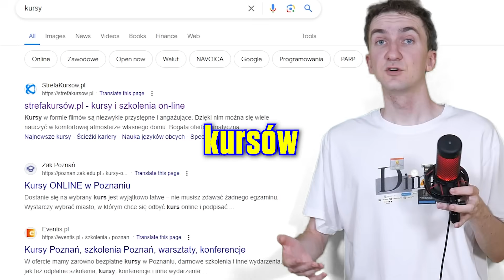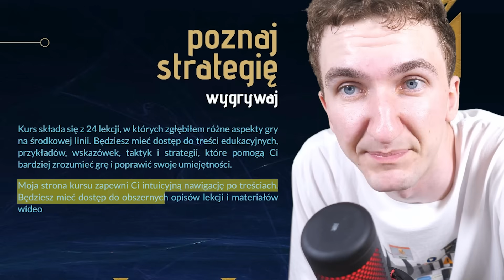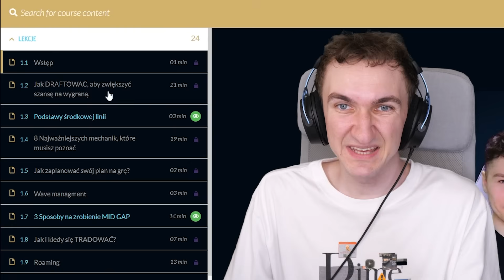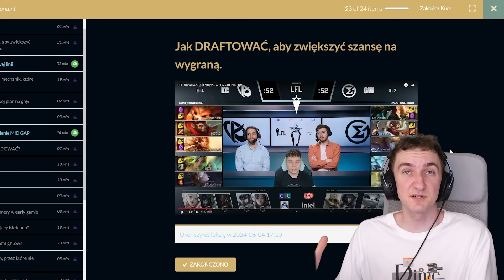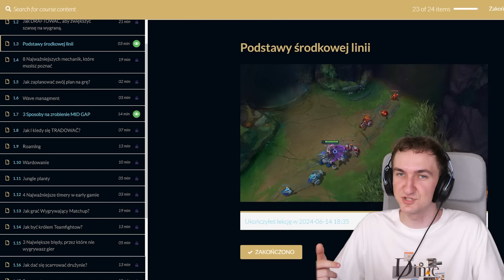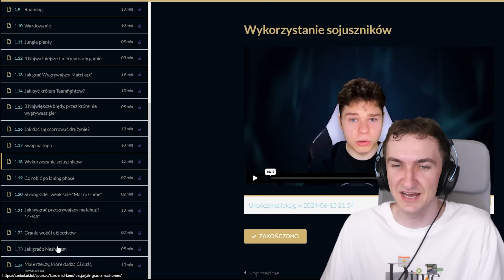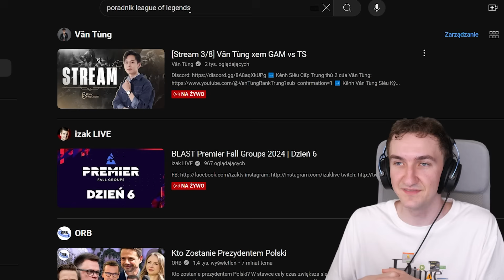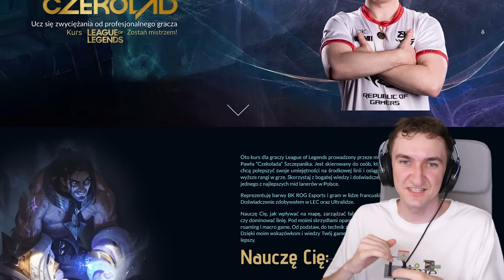kupiłem kurs LEAGUE OF LEGENDS